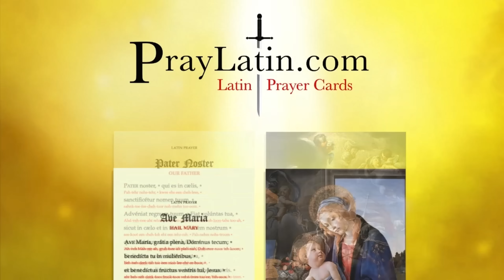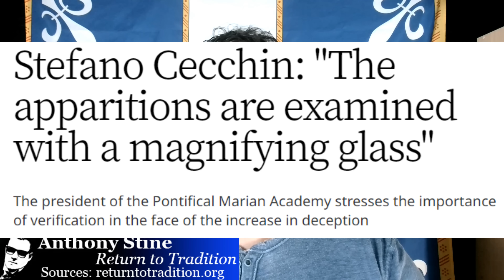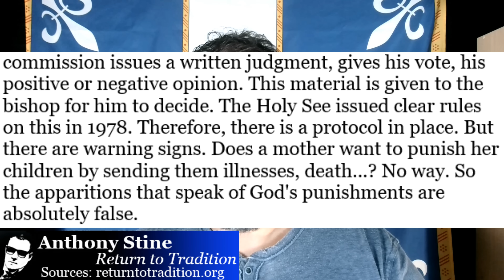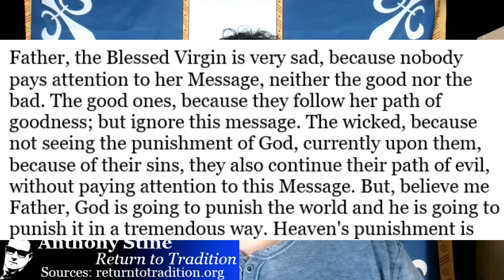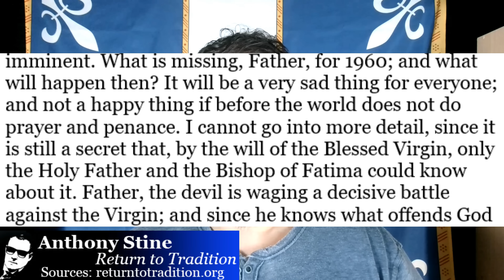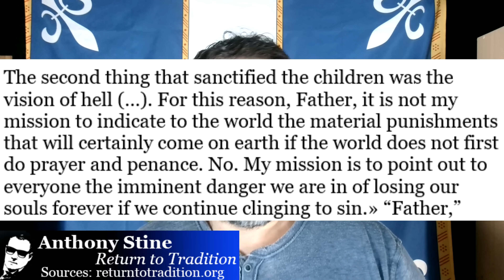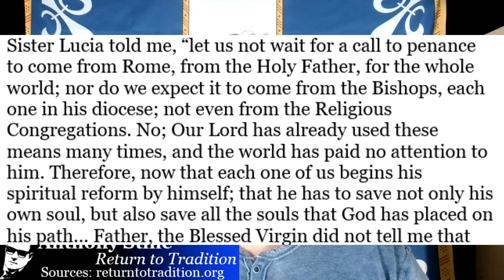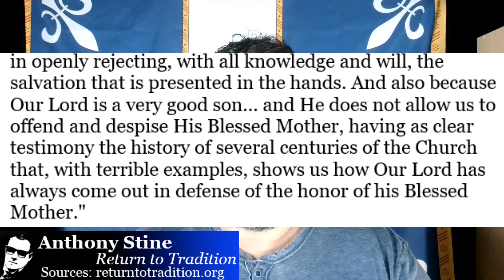Did The Vatican Just Say That The Warnings Of Fatima Are Fake?